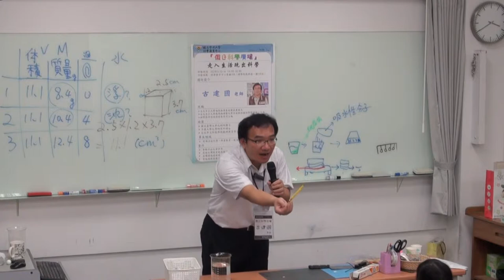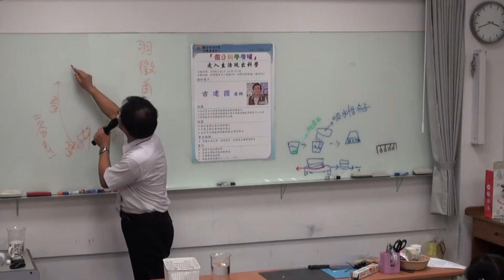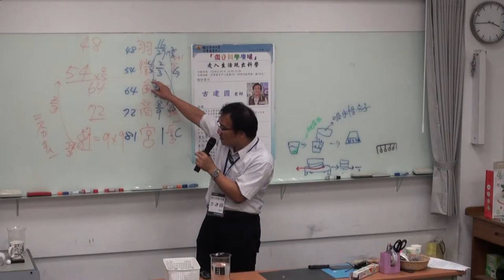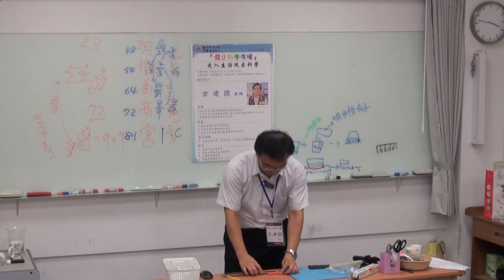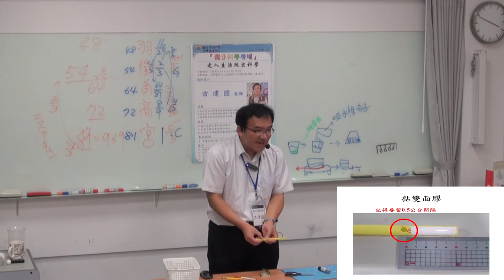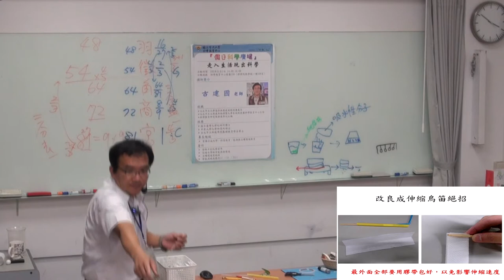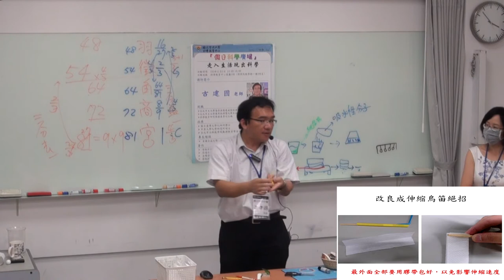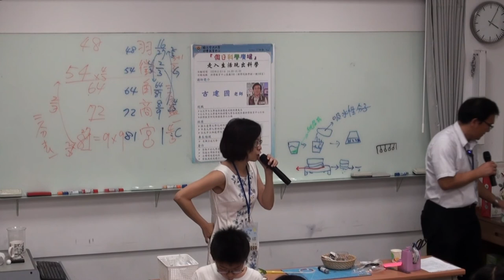[假日科學廣場] 走出生活 玩出科學 3/3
103秋季 假日科學廣場

主講：古建國
活動時間：2014/11/01（六）